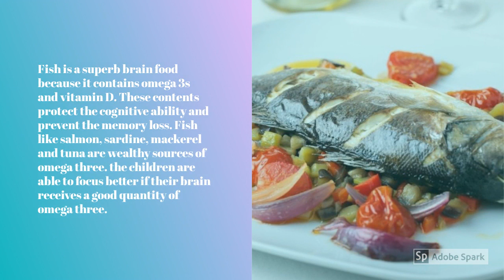Fish by Gabriele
eTwinning project "Eat right, be bright"